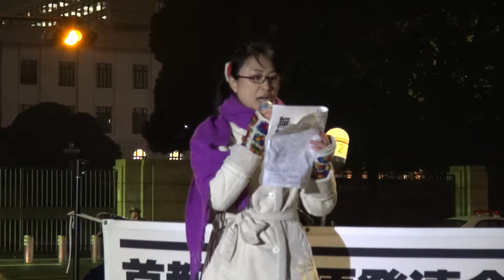12.28 大飯原発を停止せよ！首相官邸前抗議(国会正門前)